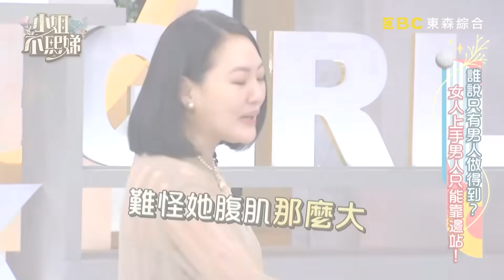她們比男人還狠！賽車辣妹比賽「摔斷手腳」是常態？派翠克挑戰頭轉小Ｓ嗨翻！【小姐不熙娣】20230801 完整版 EP359 小鐘 李維維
主題：誰說只有男人做得到？女人上手男人只能靠邊站！
不吸地團：Sabrina、劉涵竹
藝人代表：小鐘、李維維
女生代表：小綠、LuLu、李侑真、徐彤、菁菁

很多長相很甜美、清秀的女生，做的事卻是跟外表形象有反差！一般認知中男人較常做的事，她們做起來甚至比男人更優秀、更厲害！今天邀請了五位女生到現場，看看他們頂著漂亮甜美的外表，做些什麼連男人都自歎不如的事？甚至與現場的男藝人展開大比拼？究竟不吸地團和女藝人覺得到底誰比較帥？敬請鎖定晚間10點《小姐不熙娣》！

00:00 誰說只有男人做得到？女人上手男人只能靠邊站！
05:21 小鐘講冷笑話不被領情？全場安靜小Ｓ：尷尬了！
19:26 小鐘挑戰地板動作糗翻！像老人復健小Ｓ笑虧：很厲害了！
32:29菲比怎麼沒來？小鐘被爆「思念成癮」！沒她錄影提不起勁